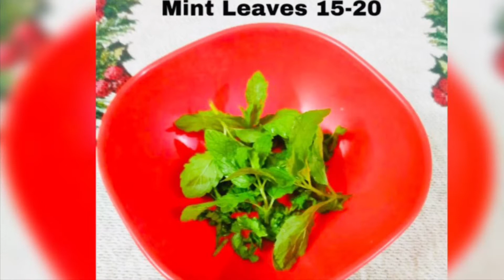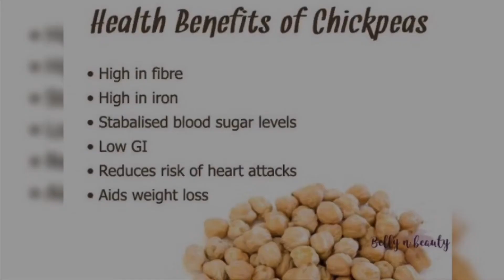Healthy Chickpea Salad for weightloss !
Chickpeas are very essential for our body as they are rich in iron & fibre. They help in stabilizing blood sugar levels. It also helps in weightloss. Adding vegetables to it makes it more healthier and tastier, So we make Chickpea Salad.
Ingredients Required:
200g Chickpea Boiled
1 Onion
1 Tomato
1/2 cucumber
2 green chillies
10-15 Mint leaves
1 tablespoon Chia Seeds
(You can also add oilve oil, Avacado to make it more healthier)